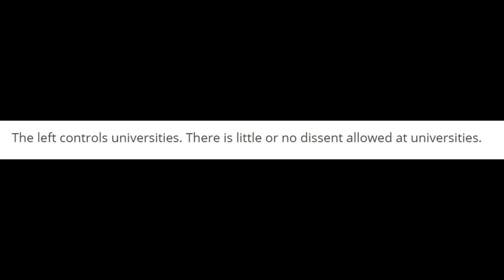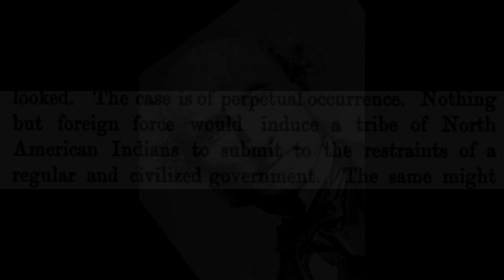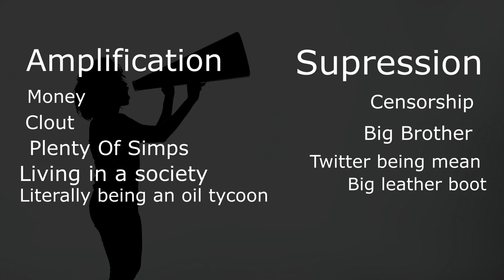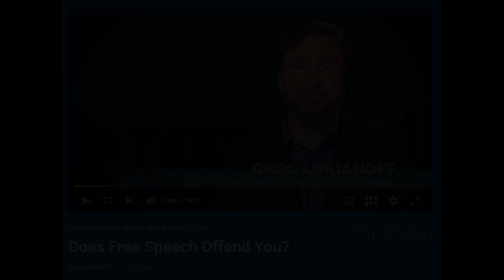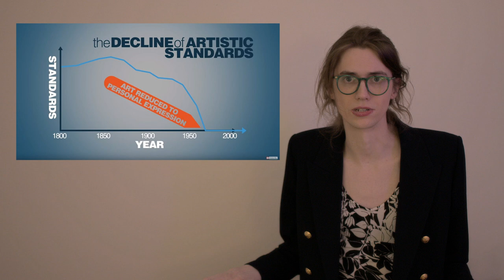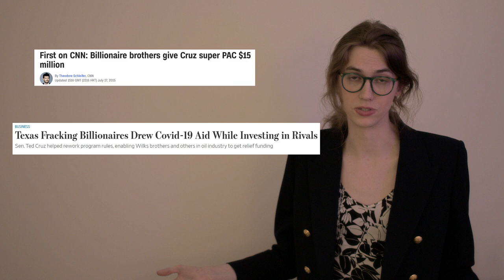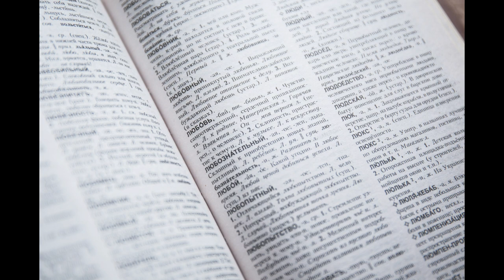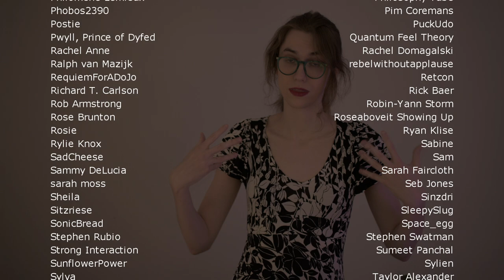Free Speech And PragerU | Mia Mulder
Free speech discussions online take on a pretty strange form, and it seems like it's only the wierd people talking about it. But what's the deal with that, and what can we learn from PragerU?